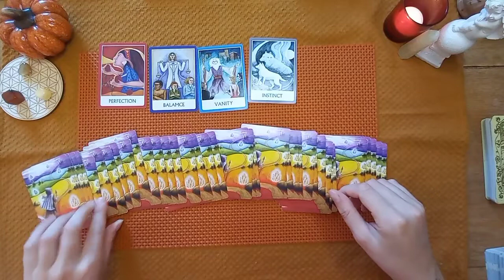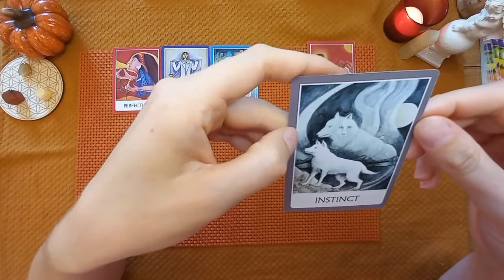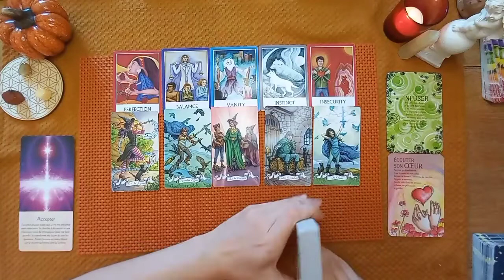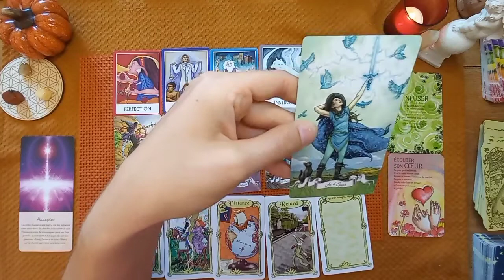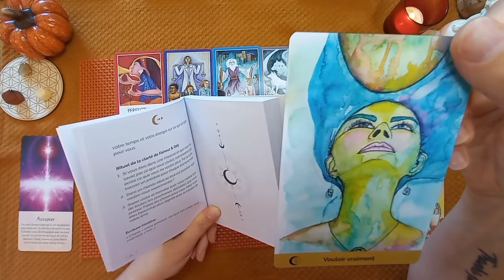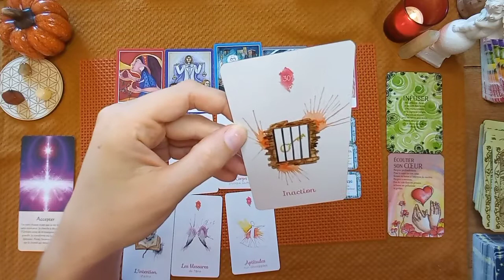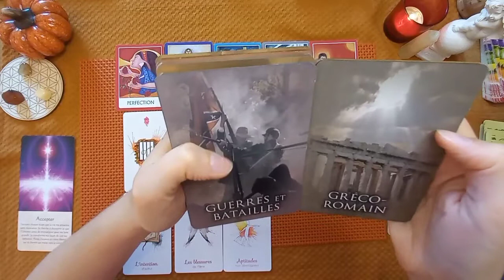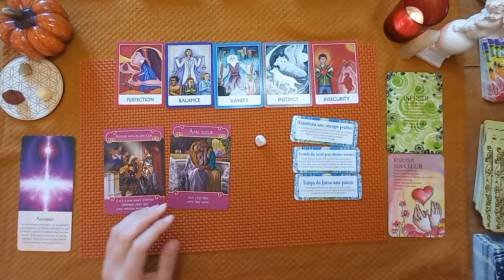♎ BALANCE NOVEMBRE 2021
Bonjour les Balances 😁 Bienvenue sur votre tirage général de Novembre 2021.

Si vous souhaitez me laisser un pourboire, soutenir ma chaîne et m'aider à acheter de nouveaux jeux de tarots et oracles, voici le lien: